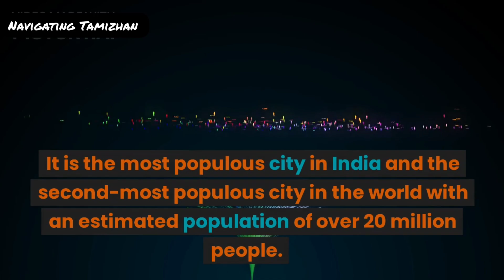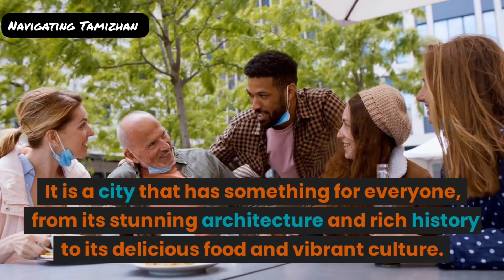Mumbai The City That Never Sleeps | must-see Sights in Mumbai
Explore the vibrant streets of mumbai